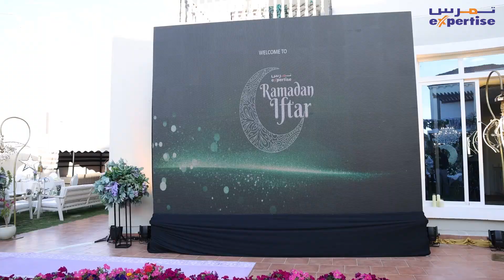Ifthar Celebration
The essence of Ramadan with highlights from the Iftar hosted by Expertise at Mr. Mohammed Ashif's residence, featuring the esteemed Indian Ambassador to KSA, Dr. Suhel Ajaz Khan. This gathering brought together diverse individuals in a celebration of spirituality and fellowship, showcasing moments of prayer, breaking of the fast, and communal harmony.